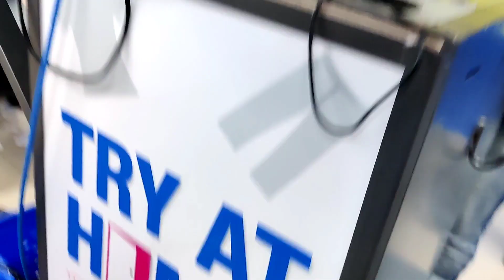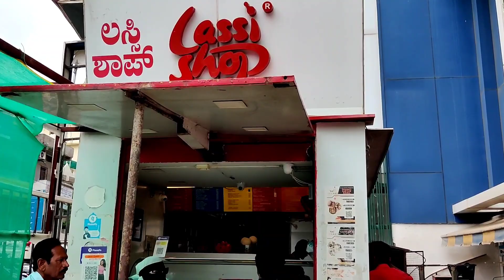ಶಾಪಿಂಗ್ ಮಾಡೋದ್ರಲ್ಲಿ ಸುಸ್ತೋ ಸುಸ್ತು | ಪ್ರೀತು ಫಸ್ಟ್ ಟೈಮ್ ಒಂಟೆ ರೈಡ್ ಮಾಡ್ದ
Hi friends Welcome to our family channel Poornima Shiva Vlog

My self Shivakumar and my Wife Poornima
Son - Supreet
Daughter - Sharanya

We put videos on daily basis like
Daily vlog
Cooking vlog
Devotional vlog
Beauty vlog
Prank Vlog
Baby care